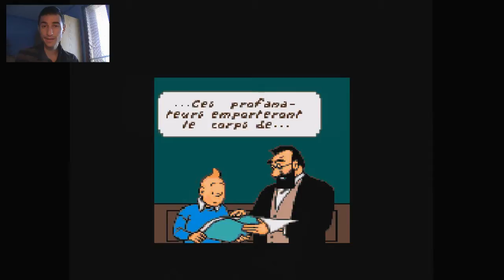RV4 [FR] "Tintin - le temple du soleil" (SNES) : Tintin est gay mais surtout chiant...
INFO : Cette vidéo est purement humoristique. Jeu de la SuperNintendo [GAMEPLAY FR.]
Alors oui, je dis que Tintin est gay, de toute façon ce n'est plus un secret xD Ce que l'on sait moins, c'est que Tintin est chiant...
Bon visionnage et à très bientôt sur la chaîne RETGAMES !